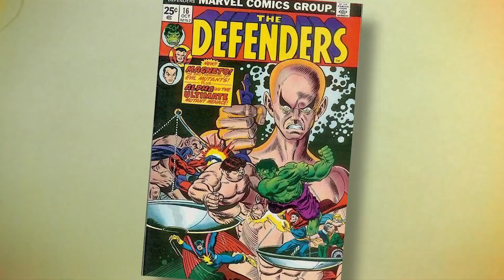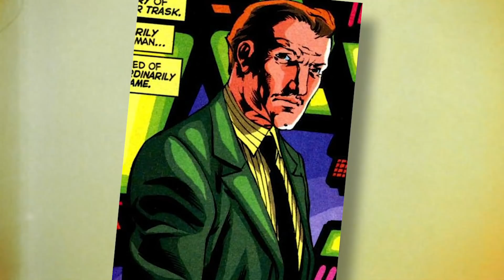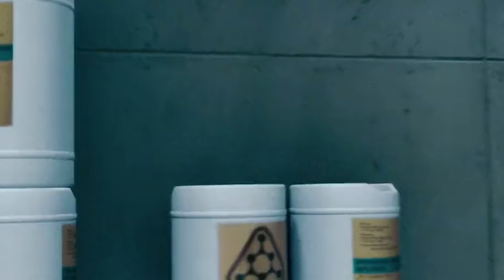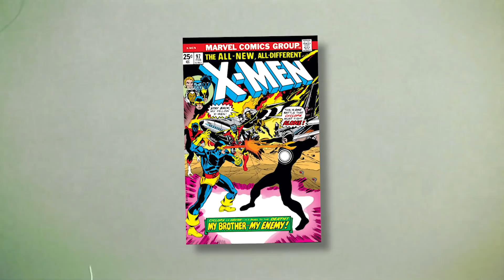25 X-Men Characters Who Might Already Be In The MCU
The following X-Men characters could have potentially already made their mark in the MCU!

Comic book movie fans have wanted the X-Men and their supporting characters to join the Marvel Cinematic Universe for some time - and, rather excitingly, that's now legally possible, given Disney's acquisition of Fox.

However, after eleven years of MCU movies with no hint of a mutant presence, it might be difficult to seamlessly integrate those characters in the franchise.

However, we believe it's definitely still possible - not least because the likes of Scarlet Witch and Quicksilver are already in the MCU - and, to emphasize that further, we're going to run you through twenty-five hugely varied X-Men characters who could realistically be in the MCU already.

The characters in question include; Apocalypse (because he's the first mutant), Magneto (because he's Scarlet Witch and Quicksilver's father), Storm (because she's T'Challa's childhood friend), Deadpool (because he's Deadpool and he needs no explanation), Juggernaut (because he's not a mutant and Doctor Strange has already invoked Cyttorak, Juggernaut's source of power), Mystique (because she could have been masquerading as anyone over the years), Namor the Sub-Mariner (because he's been referenced twice already in the MCU), Wolverine (because he could have fought alongside Steve Rogers and Nick Fury in wars) and Professor X (because he could have telepathically cloaked mutants' existence from the world, explaining their "absence" so far in the franchise).

To find out more about why we believe these characters could very easily be in the MCU already - and to find out which other X-Men characters could already be in the franchise - you'll just have to watch the whole video!

We hope you enjoy it! Please leave a comment letting us know what you thought about it.